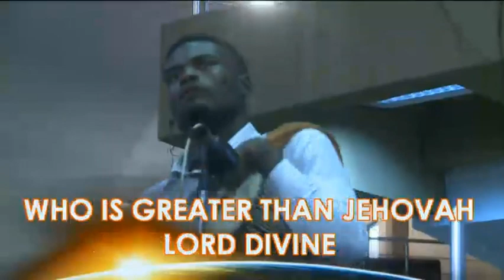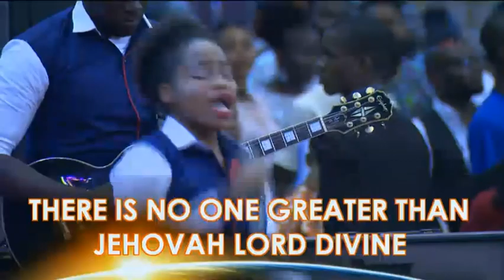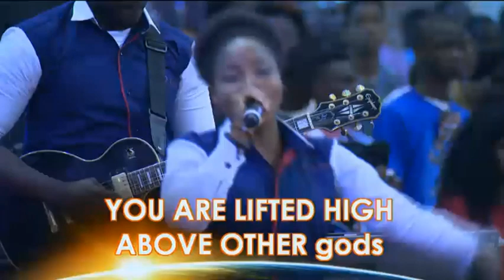IYAC2017 Mass Choir, Living Faith Church, Cannanland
Powerful Praise by the International youth alive conference mass choir day 4 morning session.